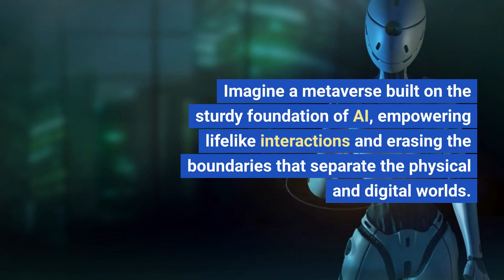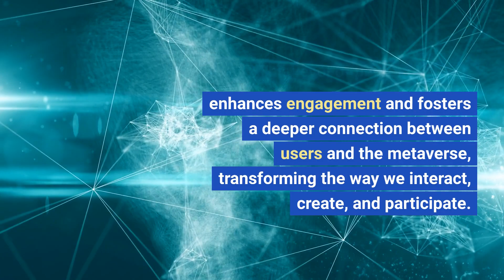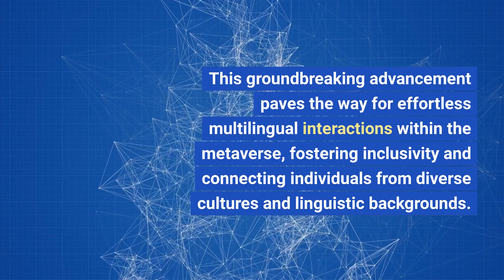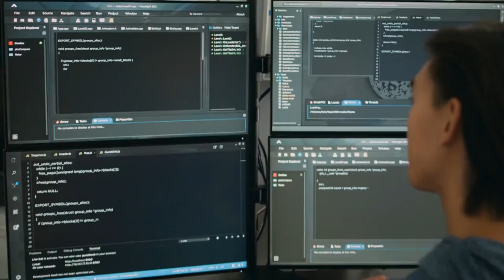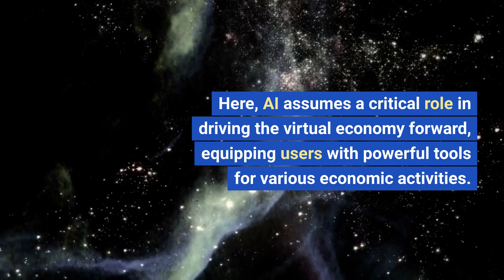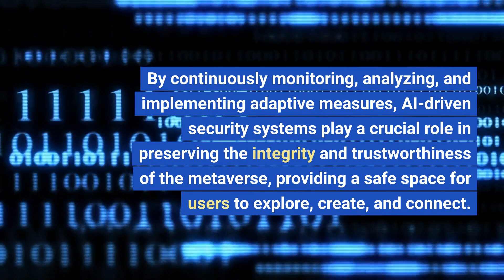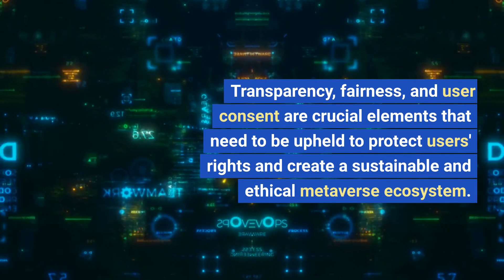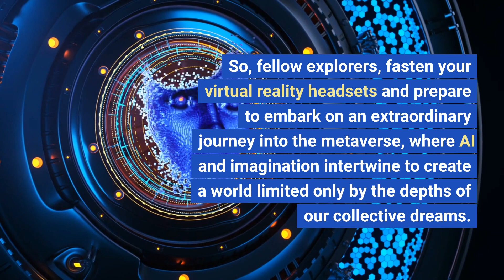AI and the Metaverse: Exploring the Mind-Blowing Future of Immersive Experiences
Welcome to the mind-bending world of the metaverse! 🌍✨ Unleash your imagination as we explore the captivating realm where AI and the metaverse collide, unlocking endless possibilities! 🚀🤖

Dive deep into this epic YouTube video as we unravel the transformative power of AI within the metaverse. Discover lifelike avatars, powered by AI, that mirror your every move and emotion, allowing you to truly embody your digital persona. 🧑‍💻🤖

But wait, there's more! Get ready to meet your new AI-powered companions in the metaverse. Explore the dynamic capabilities of virtual assistants that provide personalized guidance, recommendations, and support, taking your metaverse experience to new heights! 💁‍♂️💡

Language barriers? Not anymore! Witness the groundbreaking AI-powered real-time translation technologies that bridge the gap between cultures and languages, fostering inclusivity and connection among users from around the globe. 🌐🗣️

Immerse yourself in a metaverse where AI algorithms generate breathtaking virtual landscapes, objects, and scenarios, shaping an ever-evolving digital universe. Get ready for mind-blowing social interactions, enhanced by intelligent chatbots and algorithms that foster positive engagements and community building. 💫💬🌟

Join us as we uncover the vibrant virtual economy of the metaverse, driven by AI-powered tools that facilitate price discovery, fraud prevention, and efficient asset management. And rest assured, your data and transactions are safeguarded by state-of-the-art AI-driven security measures. 🔒💸🔐

Throughout this exhilarating journey, we'll explore the ethical considerations that shape the responsible integration of AI technologies within the metaverse. Get ready for a digital revolution that prioritizes inclusivity, innovation, and user empowerment! 🌈🚀💪

Don't miss out on this mind-expanding adventure! The metaverse is calling, and AI is your passport to a digital revolution like no other! 🎉🔥✨